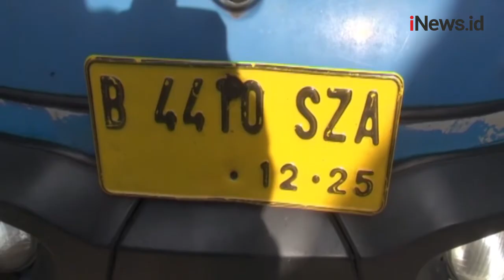Sopir Bajaj Nekat Mudik demi Menghemat Biaya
Jelang larangan mudik, seorang sopir bajaj nekat mudik dari Jakarta menuju Tegal, dengan bajaj.

Android: inews.id/android
iPhone: inews.id/ios